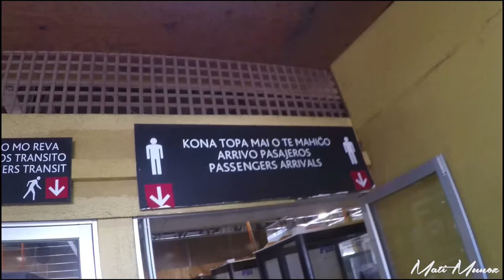EASTER ISLAND ONE WEEK TRIP HD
This is a quick sample of everything you can live and see in this beautiful island in just one week